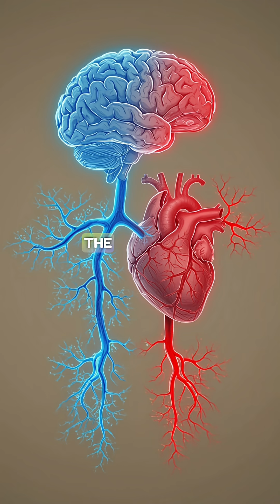Why We Test Multiple Systems For Dysautonomia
Dysautonomia isn’t just a “heart problem.”  Too often, the focus gets narrowed down to heart rate and blood pressure alone. But dysautonomia is about the entire autonomic nervous system — which touches every single part of the body.

That means testing needs to go beyond the heart.

 Each system gives us another piece of the puzzle. 🧩

When we test all the systems, we stop chasing symptoms in isolation and start seeing the bigger picture of what’s really happening. And with a clearer picture, there’s a better path forward. 💙

🔹 Our Pledge to You:
Empathy & Compassion